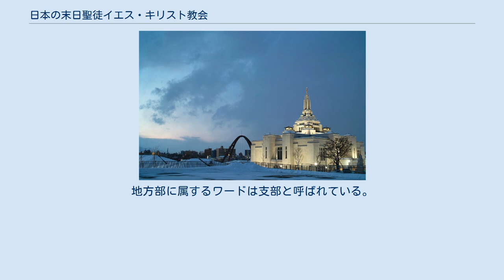日本の末日聖徒イエス・キリスト教会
末日聖徒イエス・キリスト教会
日本のキリスト教_(教派別)
日本の末日聖徒イエス・キリスト教会（にほんの まつじつせいと イエスキリストきょうかい）とは、20世紀初頭にアメリカ合衆国ユタ州ソルトレイクシティから日本に伝わり、全国へ広がった日本国内における末日聖徒イエス・キリスト教会（通称：モルモン教）の事である。
 文化庁の『宗教年鑑』では末日聖徒イエス・キリスト教会は他のキリスト教系の新宗教と共に「新教」（プロテスタント）の項目に分類されており、平成29年（2017年）度版においては信者数12万6500人で、日本基督教団の信者数11万7773人を上回り、文化庁の分類上は事実上日本最大のプロテスタント教団となっている。
また、64の家族歴史センター、261のワードおよび支部、集会所は300近い数がある。
 日本に末日聖徒イエス・キリスト教会が伝わったばかりの頃、宣教師のほとんどは英語圏から派遣されていたが、今日では、日本人をはじめとする、様々な国籍の宣教師も活動している。
宣教師は大きく、「専任宣教師」と「夫婦宣教師」、「奉仕宣教師」の3つに区分される。
専任宣教師には、原則として男性は18歳から２５歳までの、女性は19歳からの健康な男女が任命される。
彼らは日本全国の様々な地に赴き、男性は2年間、女性は1年間半、布教活動を行う。
 活動の一環として地域社会への貢献をうたい、宣教師の無料奉仕による英会話を行っている。
この「GO-EIGOミッションスクール」と称する無料教授は、日本各地に点在する末日聖徒イエス・キリスト教会の施設を利用して行われている。
教授は3人から10人ほどで構成されるグループを対象に行われる。
教室の中で開始と終了の際に専任宣教師による簡単な祈祷が行われたりすることがある。
しかし改宗または入信を強制することはないという。
 日本東京神殿（2006年） 日本福岡神殿（2003年） 日本札幌神殿（2016年） 末日聖徒イエス・キリスト教会で「神殿」と呼ばれる建築物はこの教会の特色の一つである。
同教会の信徒たちはこの建物の中で教えを受け、礼拝上の儀式を行う。
教会員同士が永遠に結婚する場合はこれらの神殿で儀式を行う。
2016年時点で日本国内には3つの神殿がある。
 日本東京神殿は、末日聖徒イエス・キリスト教会がアジアで初めて建てた同教会の神殿である。
末日聖徒イエス・キリスト教会として20世紀に建てた神殿の18番目になる。
日本東京神殿は1975年8月9日に起工式が行われ、1980年10月27日に大管長スペンサー・W・キンボールによって奉献された。
東京都港区南麻布5丁目8-10にあり、最寄駅は地下鉄広尾駅である。
この神殿の近くには日本支部である管理本部がある。
日本では後に福岡と札幌にも末日聖徒イエス・キリスト教会の神殿が建てられた。
 日本福岡神殿は、末日聖徒イエス・キリスト教会が建てた同教会第88番目の神殿である。
日本国内では東京神殿に次いで2つ目の末日聖徒イエス・キリスト教会の神殿である。
日本福岡神殿は1999年3月20日に起工式が行われ、2000年6月11日に奉献された。
福岡県福岡市中央区平尾浄水町9-15にあり、最寄り駅は地下鉄薬院大通駅である。
神殿の隣には福岡市動植物園がある。
 日本札幌神殿は、末日聖徒イエス・キリスト教会が建てた同教会151番目の神殿である。
日本国内では福岡神殿に次いで3つ目の末日聖徒イエス・キリスト教会の神殿である。
日本札幌神殿は2009年10月3日の同教会の総大会において同教会の大管長トーマス・S・モンソンによって建設計画が発表され、神殿竣工後の2016年8月21日に同教会の十二使徒定員会会長ラッセル・M・ネルソンによって献堂された。
奉献後は一般の来訪者は建物の内部には入ることはできないが、神殿敷地内にある庭園は一般に開放されている。
北海道札幌市厚別区大谷地西1丁目6-1にある。
 日本札幌神殿の高さは38.7m。
建物面積は約4500m2、敷地面積は約3万9700m2である。
中階部分あたりまでは、どっしりとした四角形に近い形状になっており、その上の中央に、階段状の大きな塔が立っている。
中央の大きな塔の周りには四つの小さな塔があり、小さな塔の屋根は、日本の五重塔の屋根に見られるような、先端が少し上にカーブした特徴的な形状になっている。
神殿の外壁には厚さ4cmの中国産の御影石が使用されており、日本の伝統的な模様である青海波も刻まれている。
また、窓ガラスの模様に...